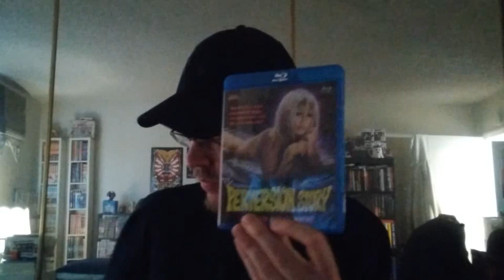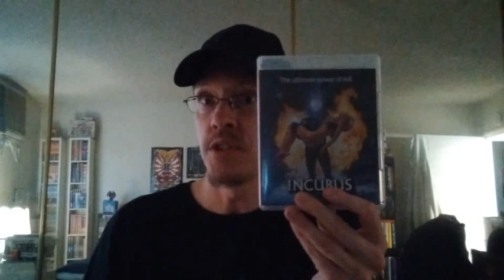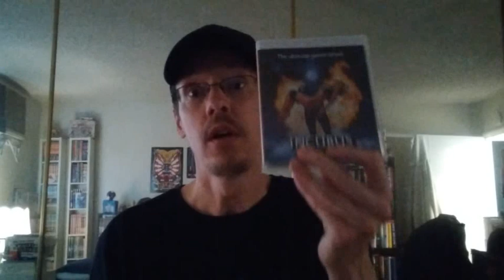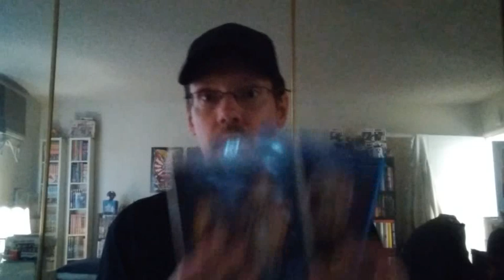Double Feature!!! Thoughts/ Review of Lucio Fulcis Perversion Story and John Houghs Incubus 🤘😱🤘🖤